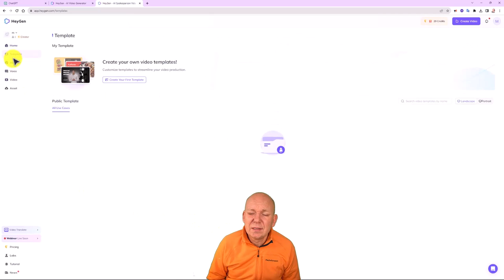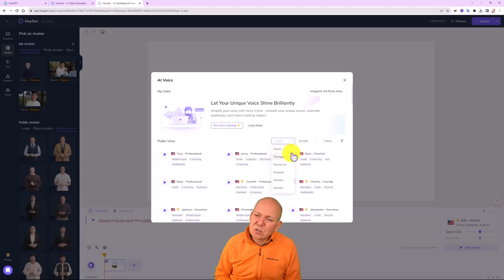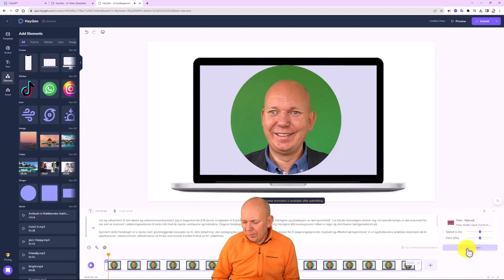Lag Avatar-video med HeyGen